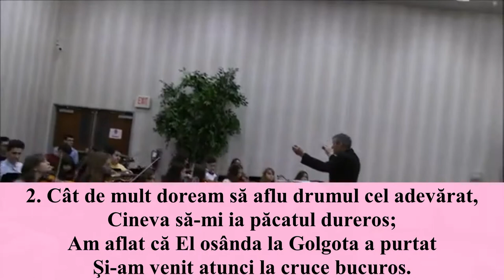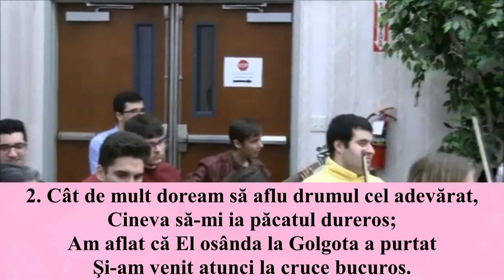O cântare de mărire (RBC Vancouver WA)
1. O cântare de mărire am în inimă mereu
De când L-am găsit pe Isus la Calvar;
El mi-a dat odihnă sfântă, pace sufletului meu
Şi sunt liber, fericit prin al Său har.

R: Inima mea cântă azi cântarea
Plină de nespuse bucurii,
Mai frumos nici îngerii nu cântă
Ca acei din valea plângerii.

2. Cât de mult doream să aflu drumul cel adevărat,
Cineva să-mi ia păcatul dureros;
Am aflat că El osânda la Golgota a purtat
Şi-am venit atunci la cruce bucuros.

3. Câtă frică şi întuneric pe cărarea mea era,
Când umblam rătăcitor fără Isus;
Am adus la El povara şi de-atunci în viaţa mea
Bucuria şi lumina au pătruns.